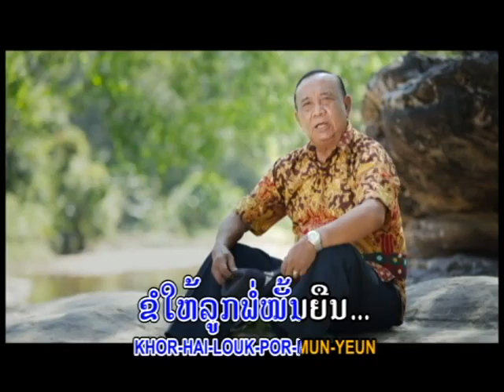ຄຳພູ ທະວີວັນ ສຽງສັ່ງຈາກພໍ່ Sieng xang jark phor/ Vocal By KhumPhou ThaVivan